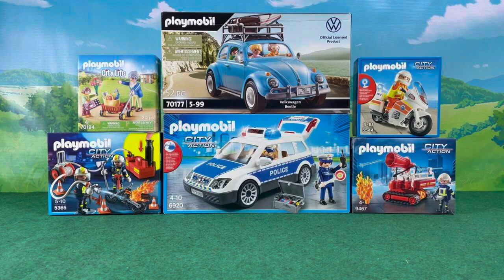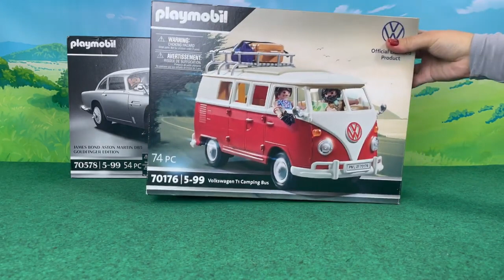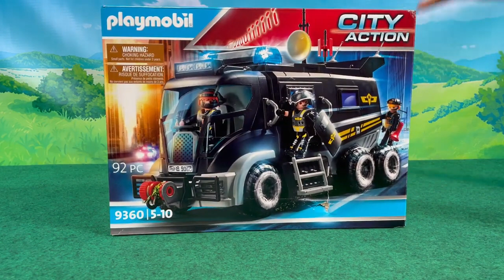Playmobil Police Heroes: Busting Baddies, Cool Police Rides, and Ambulance Escapades for Kids!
Get ready for Playmobil excitement!

Join our brave police figures as they catch naughty criminals, cruise in awesome police vehicles, and team up with ambulances for daring adventures.

It's a world of fun and heroics for kids to enjoy! 🚓👮‍♂️🚑